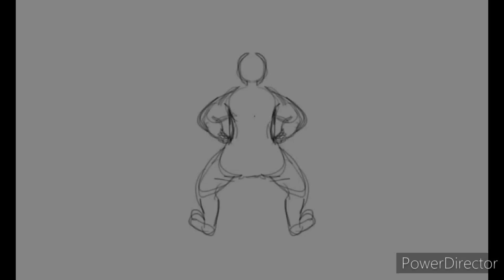Animation practice 38